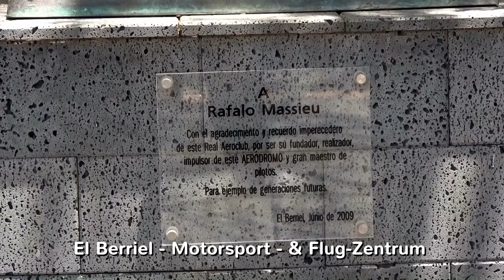Gran Canaria - El Berriel Motorsport & Flugzentrum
Aeródromo de El Berriel ist ein Flugplatz im Gemeindegebiet von San Bartolomé de Tirajana im Süden der Insel.
Der Flugplatz liegt an der Küste rund elf Kilometer von Maspalomas entfernt.
Auf dem Gelände befinden sich Hangars, eine Wartungshalle, eine Tankstelle, das Büro des Aeroclubs und der Tower der Flugleitung.
Von hier aus kann man bei verschiedenen Anbietern entweder einen Rundflug mit einer kleinen einmotorigen Maschine, oder einen Rundflug mit einem Hubschrauber buchen.